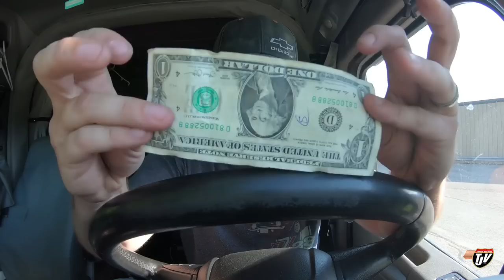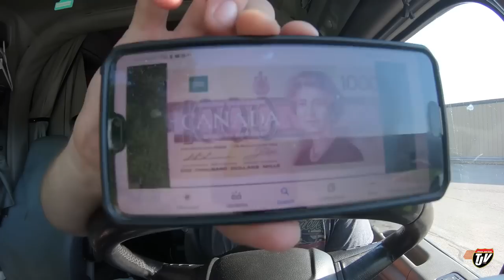My Trucking Life | PITTSBURG | #2052